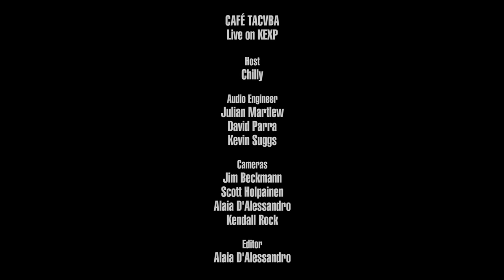Café Tacvba - Que No (Live on KEXP)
presents Café Tacvba performing "Que No" live in the KEXP gathering space. Recorded September 10, 2018.

Host: Chilly
Audio Engineers: Julian Martlew & Kevin Suggs
Audio Mixer: David Parra
Cameras: Jim Beckmann, Alaia D'Alessandro, Scott Holpainen & Kendall Rock